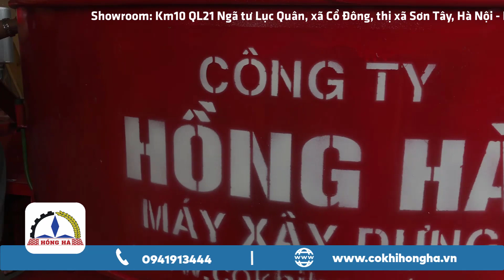Máy trộn bê tông tự hành 9 bao + Máy trộn cưỡng bức cố định CB2000 xuất xưởng đi Đồng Tháp và Cà Mau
Máy trộn bê tông là một trong những thiết bị máy móc xây dựng không thể thiếu trong các công trình thi công. Đặc biệt là đối với các công trình đổ đường giao thông nông thôn, kênh mương, đường nội đồng, nhà xưởng, sân bãi,...
Hồng Hà - Chất lượng tạo niềm tin!
Tư vấn bán hàng: 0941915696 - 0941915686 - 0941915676
Kỹ thuật bảo hành: 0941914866
Bộ phận kế toán: 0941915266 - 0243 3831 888